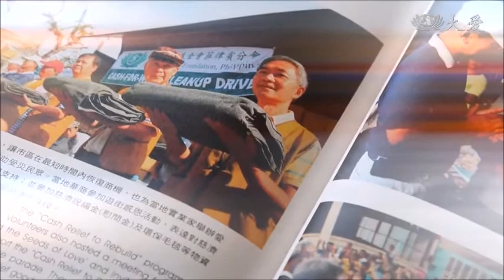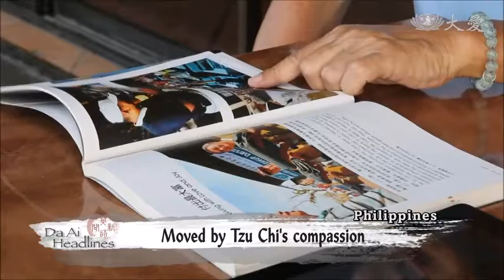【Da Ai Phil News】20171113 Hope for a better Tacloban